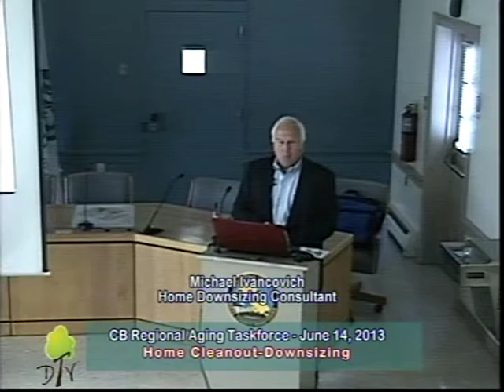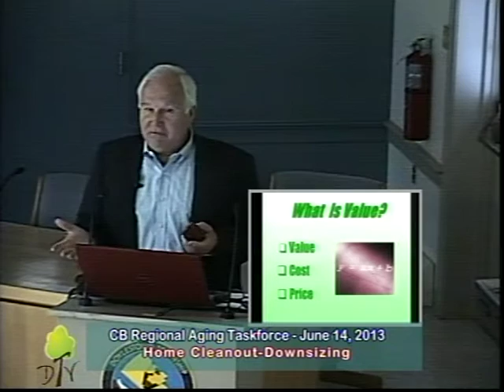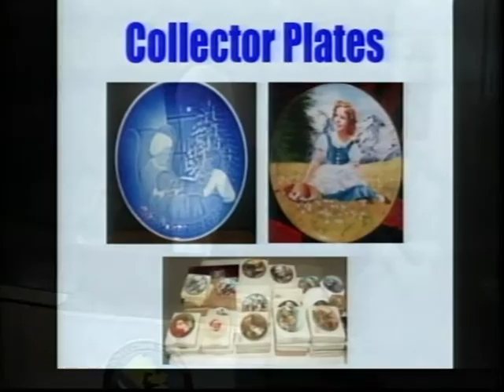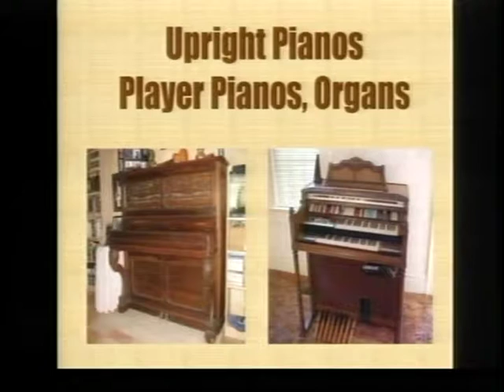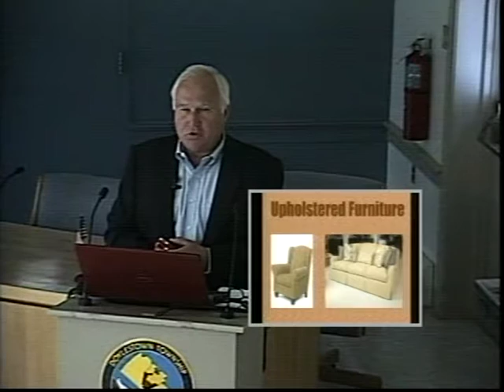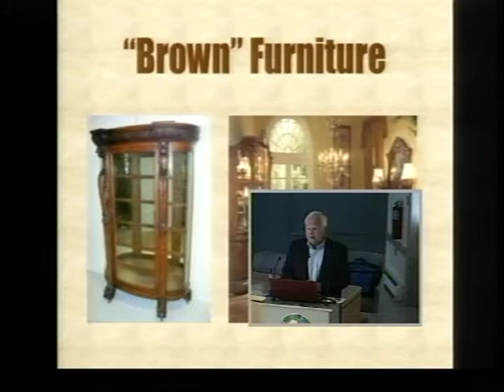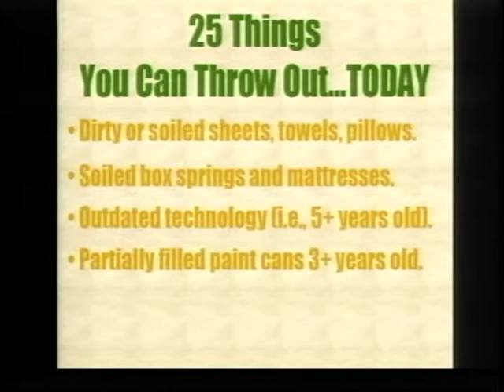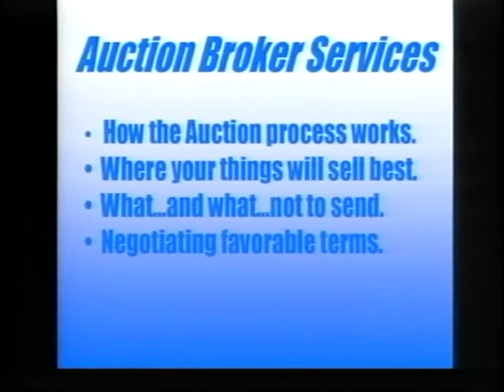Downsizing and cleaning out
Professional Auctioneer Michael Ivankovich addresses the Central Bucks Senior Taskforce on how to perform this necessary service